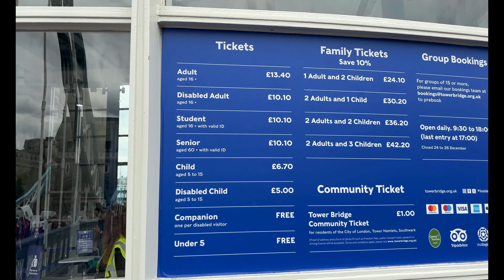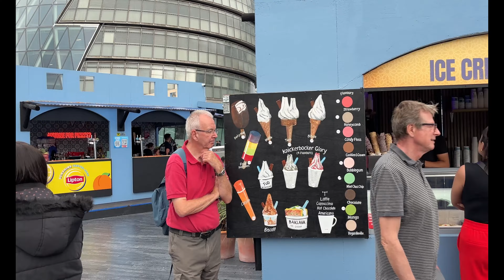London Bridge 🔥 Tower Bridge 🇬🇧 LONDON VLOG #04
Hi All

Hope you are okay. This is Shweta aka Bikerbiwi.
Hope you Like this video , this is our first international trip with our 18 months old baby girl.

LONDON BRIDGE & TOWER BRIGDE 😍 🇬🇧 Queen's Walk || LONDON VLOG #04

Hit likes.

Watch this vlog and enjoy being a part of it.

london vlog from india
london style
london